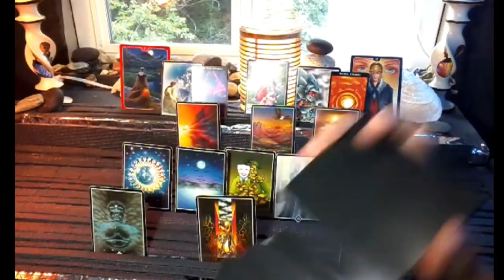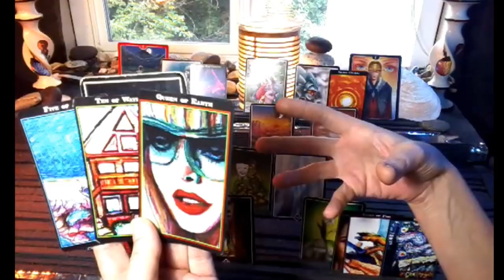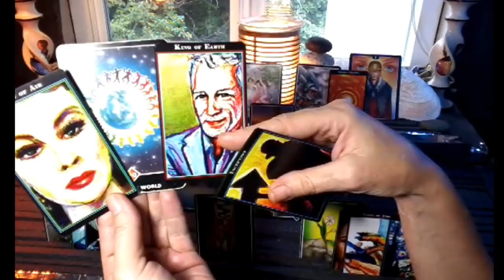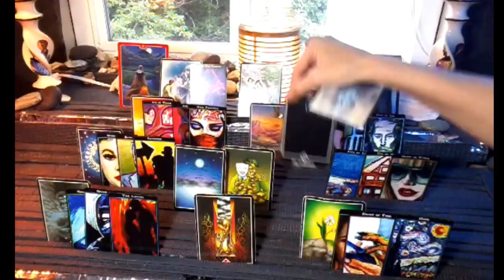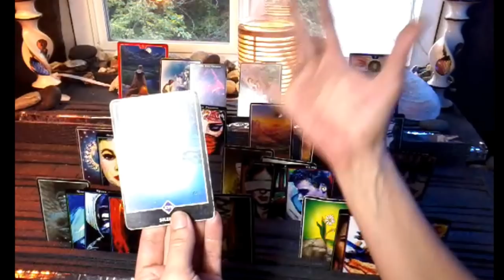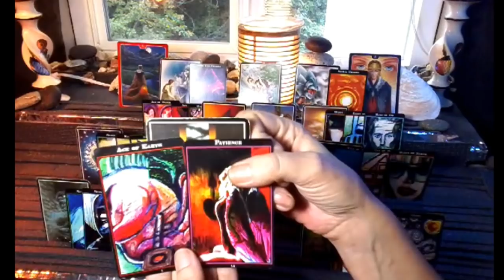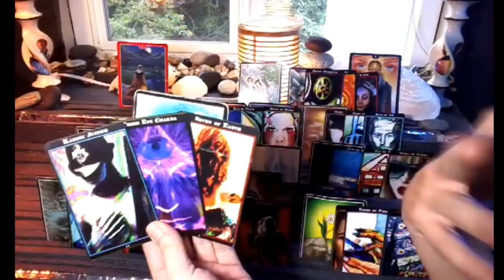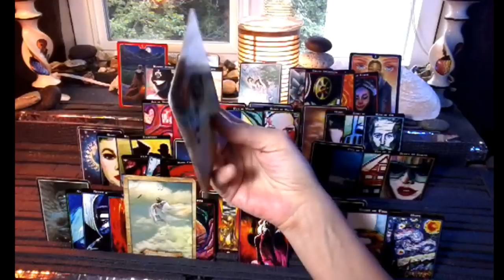nfgctarot ~ 11:11 Extended Twin flame ~ Sept 13-20 Unfurling of Consciousness